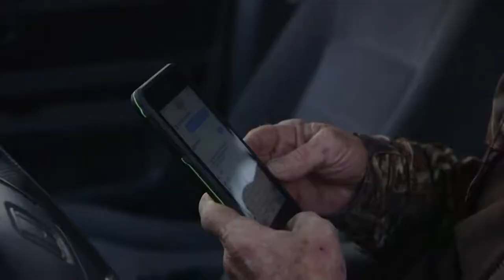10 MAN LIMITS Claudio Ongaro's Hired to Hunt Season 5 Duck and Goose Limits at Ongaro's